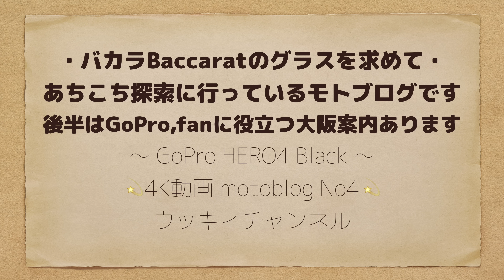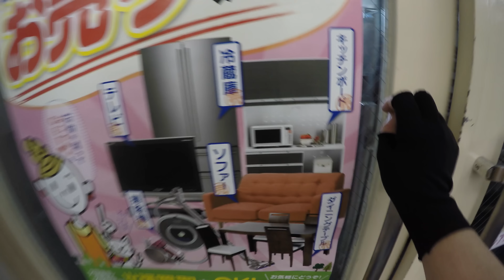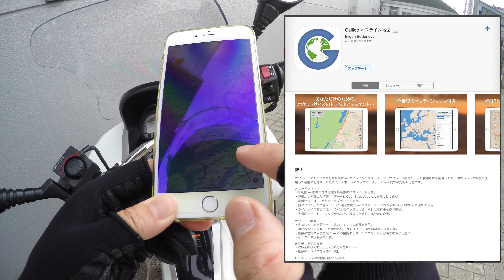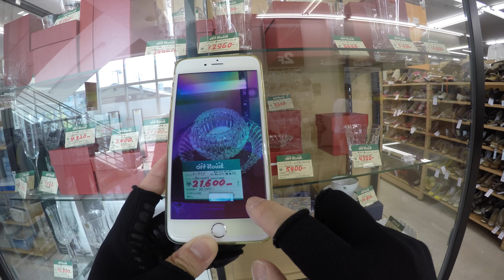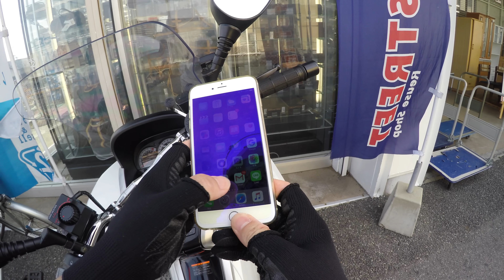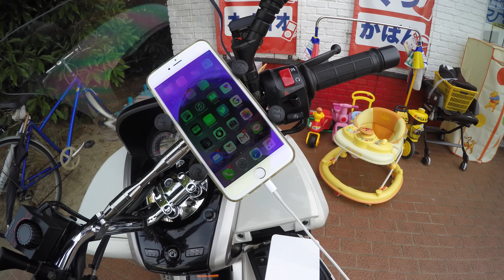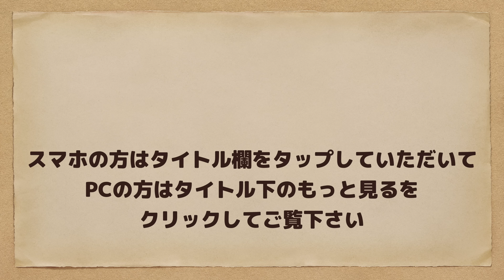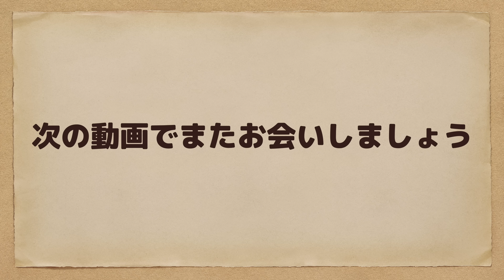【モトブログ】 大阪案内・バカラを求めて GoPro HERO4 【4K】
バイクでバカラのグラスを求めてあちこち出かけています。
後半の18分～は大阪案内をしながらGoProアクセサリーのお店に
立ち寄ったりしています。

・今回の動画内で紹介しているアイテムです・

Aukey モバイルバッテリー 12000mAh 大容量 スマホ充電器
【大容量でLEDライト付・タブレットなどでも充電出来ます・オススメ】

バカラ(Baccarat) マッセナ 1344-283 オールドファッション【並行輸入品】
【ウッキィが今回購入したグラスです】

・今回の使用撮影機材一覧です・

【国内正規品】 GoPro ウェアラブルカメラ HERO4
ブラックエディション・アドベンチャー CHDHX-401-JP
【4K30Pでオーバーヒートもしないで撮影出来る素晴らしいカメラです】

iBUFFALO マイクロフォン ミニクリップ ブラック BSHSM03BK
【ウッキィがモトブログで使用している激安マイクです】

【国内正規品】GoPro 3.5mm MICアダプター AMCCC-301
【モトブログに必ず必要なアイテムです】

【国内正規品】 GoPro 純正アクセサリ ザ・フレーム (Ver2.0) ANDFR-301
【レンズ保護フイルターとのセットなのでこれがオススメです】

【国内正規品】 GoPro 純正アクセサリ バッテリーバックパック 3rd ABPAK-401
【4Kで常時撮影するなら必ず必要な大容量バッテリーです】

・スマホをワンタッチで脱着出来る大変便利なアイテム・

【RAMマウントシリーズ】 RAM X-グリップホルダー(スマホ用 Lサイズ・ファブレット)
UN10B 「RAM-HOL-UN10BU」
【iPhone6Plusの様な大きなスマホをホールドする部分です】

【RAMマウントシリーズ】 X-グリップホルダー(スマートフォン用) UN7B
【小さなスマホでもしっかりとホールド出来そうです】

clausius バイク用 スマートフォン ホルダー Xグリップ
高速 充電 ソケット 付き 【厚さ 調節 パット 付属】
【評価が高くて気になっているXグリップ・5V2A付きで便利そう】

・アームは下記の3種類の長さから選びます・

RAM MOUNTS(ラムマウント) 標準アーム(約9.5cm) RAM-B-201U
【これは色々な長さが有るのでバイクの種類や画面位置を好みの長さで調整します
ウッキィの場合は標準アームです】

RAM MOUNTS(ラムマウント) ショートアーム(約6cm) RAM-B-201U-A
【標準よりも短いタイプです】

RAM MOUNTS(ラムマウント) ロングアーム(約15cm) RAM-B-201U-C
【標準よりも長いアームです】

・バイク車体に固定する部分です・

RAM MOUNTS(ラムマウント) U字クランプ オートバイ バーハンドル用 RAM-B-231U
【ハンドルバーに取り付ける根元になる部分です動画内の写真を参考にして下さい】

RAM MOUNTS(ラムマウント) Xグリップ+U字クランプセット(標準アーム) オートバイ バーハンドル用 RAM-B-149Z-UN7U
【ウッキィの動画内の3点がセットになった物です】